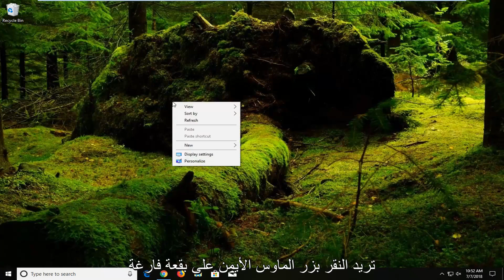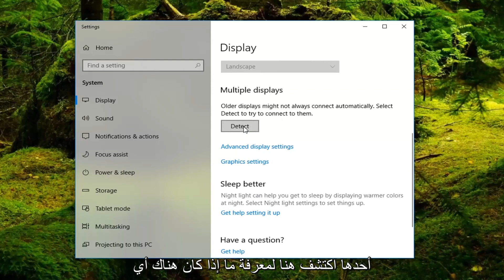كيفية تغيير جهاز العرض الأساسي على نظام التشغيل Windows 10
تحتوي جميع إصدارات نظام التشغيل Windows التي تدعمها Microsoft حاليًا على شاشة مزدوجة وحتى دعم أجهزة عرض متعددة. هذا يعني أنه يمكنك الحصول على أكثر من شاشة ليس فقط متصلة بجهاز الكمبيوتر الخاص بك ولكن يمكنك أيضًا عرض كل ما تريد عرضه من أجل زيادة الإنتاجية وتحسين سهولة الاستخدام. يحتوي Windows 10 ، الأحدث والأفضل في سلسلة طويلة من أنظمة تشغيل Windows ، على دعم متعدد للشاشات. في الواقع ، يعتبر Windows 10 جيدًا إلى حد ما في التعامل مع أكثر من شاشة واحدة. يعد دعم الشاشات المتعددة بمثابة هبة من السماء للمستخدمين المحترفين حيث أن معظم المستخدمين المحترفين لديهم أكثر من شاشة متصلة بأجهزة الكمبيوتر الخاصة بهم.

عندما تقوم بتوصيل أكثر من شاشة واحدة بجهاز كمبيوتر يعمل على نظام التشغيل Windows ، فإن Windows يجعل أحد الشاشات هو جهاز العرض الأساسي (في جميع الحالات تقريبًا ، هذه هي الشاشة التي تم توصيلها بالكمبيوتر أولاً) وبقية تراقب الشاشات الثانوية والثالثية وما إلى ذلك. جهاز العرض الأساسي هو جهاز العرض الافتراضي الذي يعرض Windows كل شيء عليه ، وهذا هو السبب في أن القدرة على تحديد الشاشة المتصلة بجهاز الكمبيوتر الخاص بك والتي تريد أن تكون جهاز العرض الأساسي أمر بالغ الأهمية. لحسن الحظ ، لا يسمح Windows 10 للمستخدمين الذين لديهم أجهزة عرض متعددة فقط باختيار جهاز العرض الأساسي الخاص بهم في أي وقت ، ولكن العملية المستخدمة للقيام بذلك هي أيضًا بسيطة جدًا.

القضايا التي تم تناولها في هذا البرنامج التعليمي

تغيير جهاز العرض الأساسي
تغيير نوافذ الشاشة الرئيسية 10